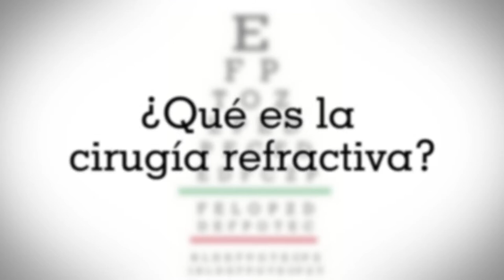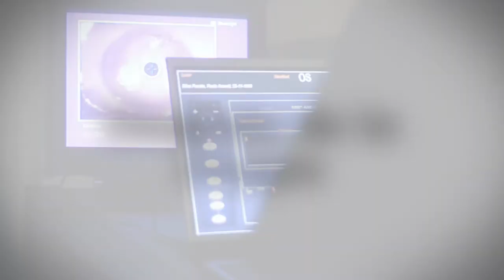Cirugia Lasik en Visión Láser San Luis